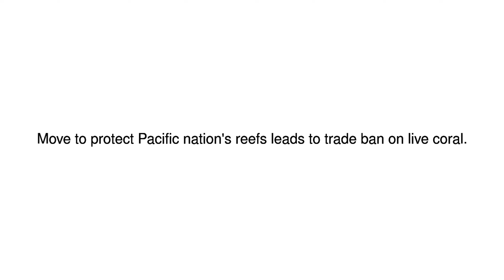News Update Job losses as Fiji bans live coral exports 08/01/18